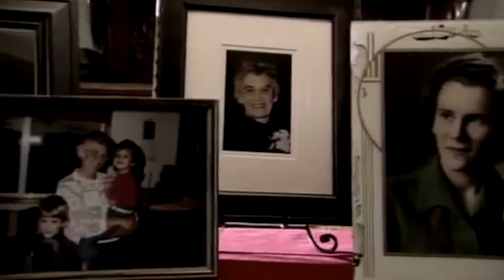Walking with God in the Desert Video Bible Study - Session 1 | Ray Vander Laan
Faith Lessons Volume 12: Walking With God in the Desert by Ray Vander Laan.

Filmed on location in the Middle East, Walking with God in the Desert will transform your understanding of God and challenge you to be a true follower of Jesus. In this first of seven sessions from the Walking with God in the Desert DVD, Ray Vander Laan teaches you that the desert of affliction brings suffering, provision, and blessing. God uses everything in life, especially deserts, to reveal His love and mercy and to show us that He is with us, shaping us into his children.

For those of us who seek to live as God's people today, it is essential that we understand the stories of Scripture as more than ancient history. The ancient stories of the Bible describe God and define the faith walk of his people. God's people come to know him by what he does, not by attempting to define him with precise doctrine. God's people come to live the way he desires by remembering, retelling, and reliving his great redemptive acts.

Like the ancient Hebrews, we need deliverance from bondage. We need to be amazed by God's power. We need to respond to his voice. As we wander through the deserts of our lives, we need to set our feet firmly on the foundation of depending on God and living by his every word. Their story is our story.

Sessions include:
Session 1: Join the Journey
Session 2: It's Hot Here and There's No Way Out
Session 3: Help Is Here
Session 4: When Your Heart Cries Out
Session 5: They Were Not Wandering
Session 6: Ears to Hear
Session 7: There's Hope in the Desert

Ray Vander Laan is the founder of That the World May Know Ministries and creator of the Faith Lessons video series with Focus on the Family. An ordained minister, he holds the chair of biblical cultural studies as a religion instructor at Holland Christian Schools in Holland, Michigan. He and his wife, Esther, have four children and fifteen grandchildren.